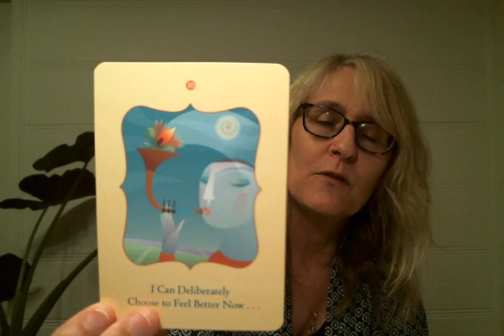Pisces January 2020 Life Purpose, Career, Money Reading by Sloane Rhodes